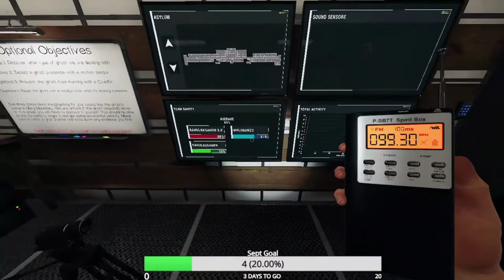THE LAST GAME ON ASYLUM - Also Saying Goodbye to the Lobby - Phasmophobia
Welcome back to Phasmophobia! In this video we say goodbye to asylum for good. Tomorrow will be the update which will remove asylum forever. But don't be sad, we're getting a much better map in return! But still I had to go to asylum one last time to say goodbye. We're also saying goodbye to the lobby which will be changed in the next update as well. We will be streaming the update tomorrow so I hope to see you on stream! :D

I stream on Twitch also, so go and follow me there